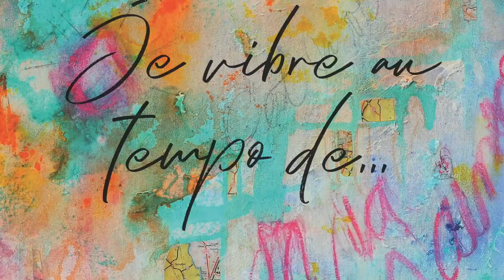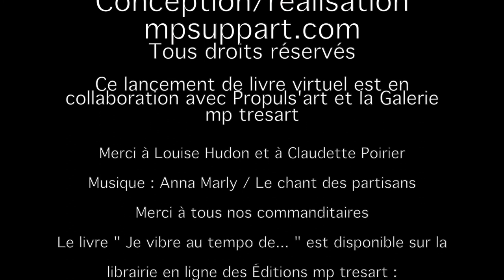Rencontre avec Claudette Poirier dans le cadre du Lancement livre " Je vibre au tempo de... "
Trente-et-unième capsule vidéo le 8 août 2020 (31/45)
Poète : Louise Hudon
Artiste : Claudette Poirier
Coordonnatrice : Mélanie Poirier